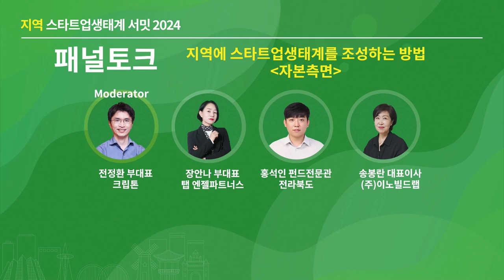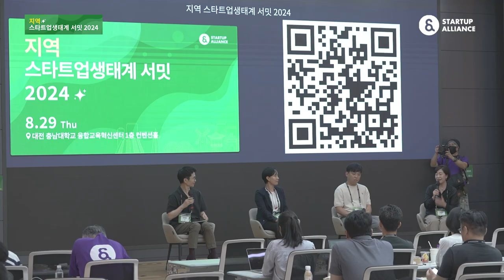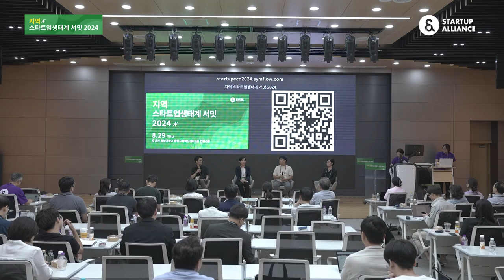[지역스타트업생태계서밋2024] 4-4. 패널토크(모더레이터: 전정환 크립톤 부대표)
🔔영상정보
세션4. 지역에 스타트업생태계를 조성하는 방법(자본측면)
패널토크(모더레이터: 전정환 크립톤 부대표)